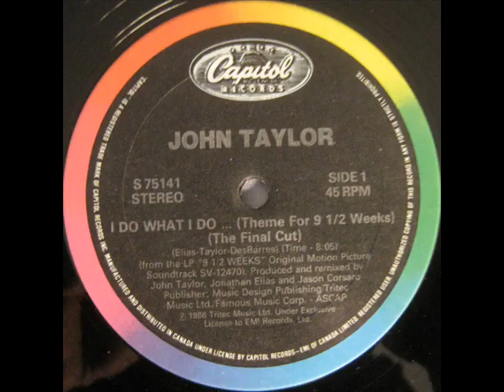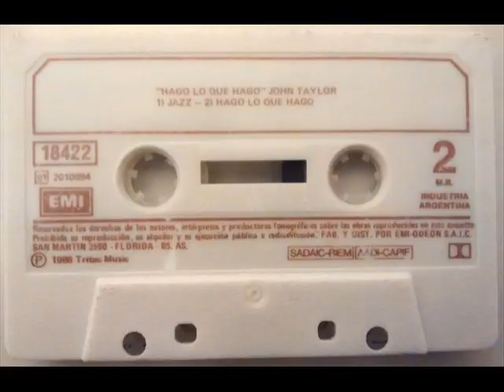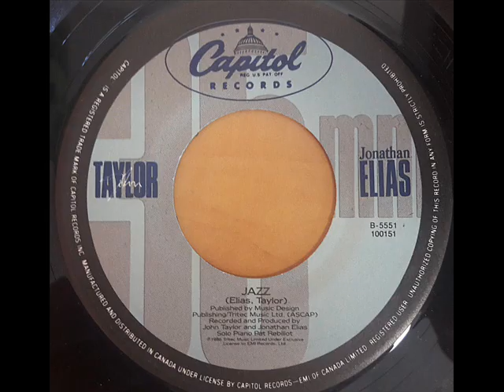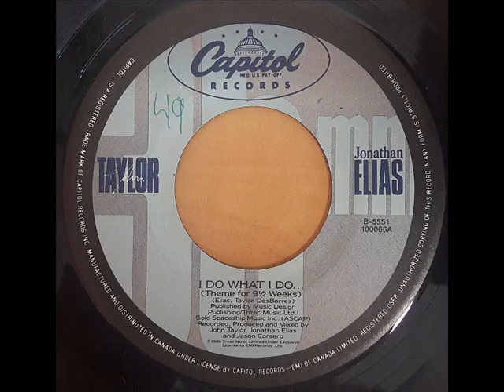John Taylor - I Do What I Do (Film Mix)